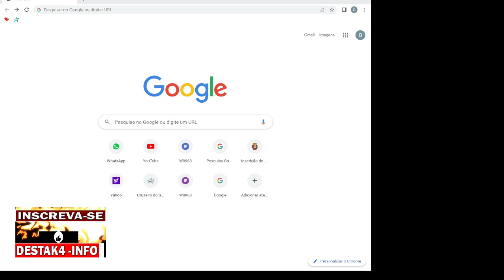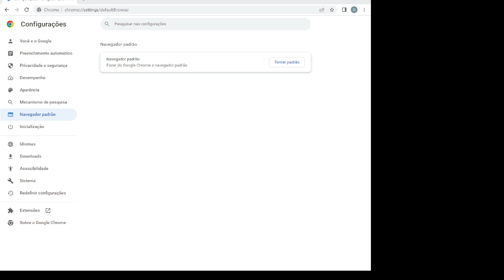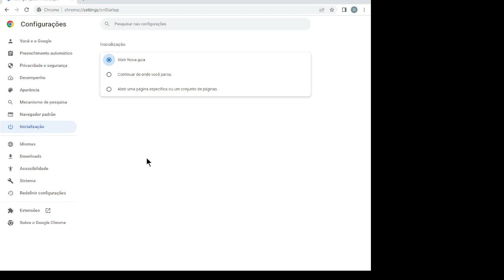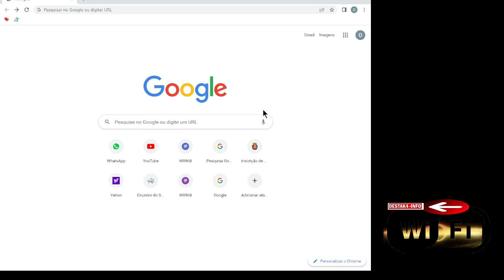GOOGLE CHROME – Como CONFIGURAR Navegador GOOGLE CHROME Pra Melhor DESEMPENNHO (Passo a Passo)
GOOGLE CHROME – Como CONFIGURAR Navegador GOOGLE CHROME Pra Melhor DESEMPENNHO (Passo a Passo) Nesse vídeo eu vou explicar como fazer algumas configurações que vão facilitar sua vida, se gostar inscreva-se em nosso canal.

Pare de perder vendas e dinheiro, VISITE NOSSO SITE CLICANDO NO LINK ABAIXO

Obrigado por sua doação!

Neste canal você vai aprender como consertar computadores, instalar e utilizar programas, configurar roteadores, repetidores e muitas outras coisas relacionadas a área da informática!